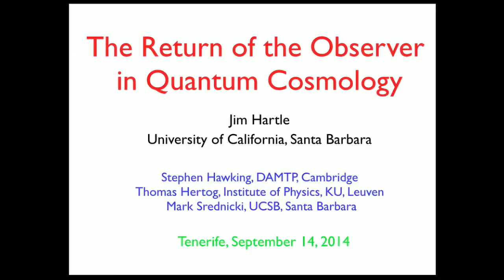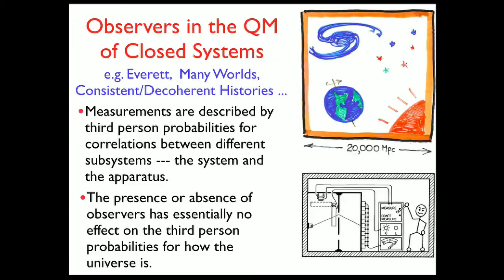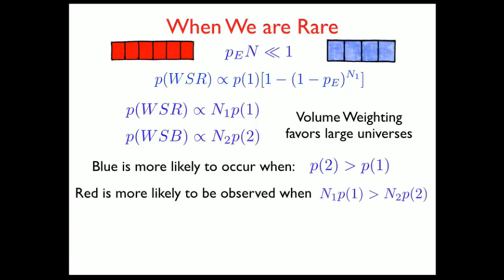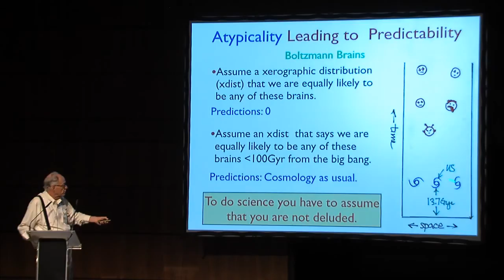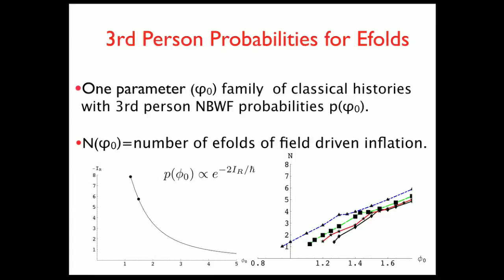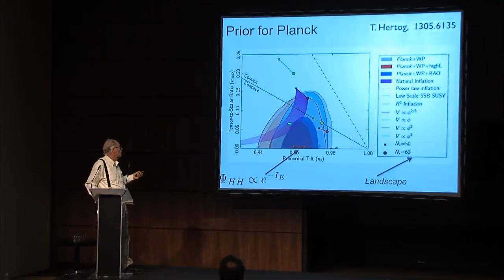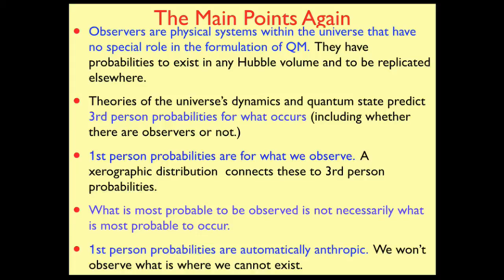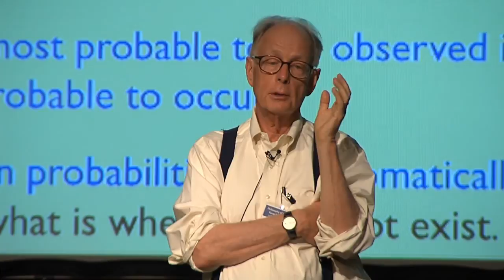Philosophy of Cosmology